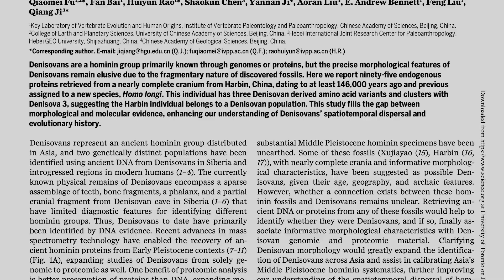The Bat Signal: The Skull Hidden in a Well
Why was a mysterious skull hidden for 85 years in a well, and what does it tell us about human evolution?